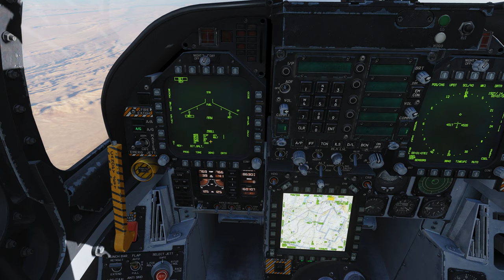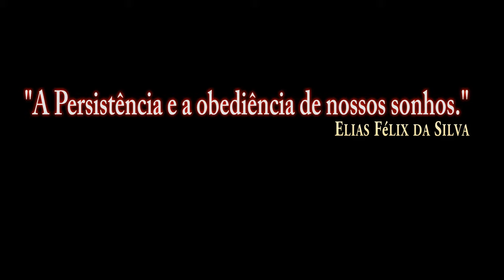DCS:F/A-18C_GBU-99/PT-BR_VÍDEO 1201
DCS:F/A-18C_AGM-62 Walleve/P-1/PT-BR_VÍDEO 1184
DCS:F/A-18C_AGM-62 Walleve/P-2/PT-BR_VÍDEO 1185
DCS:F/A-18C_AGM-62 Walleve/P-3/PT-BR_VÍDEO 1186
DCS:F/A-18C_AGM-62 Walleve/P-4/PT-BR_VÍDEO 1187
DCS:F/A-18C_AGM-62 Walleve/P-5/PT-BR_VÍDEO 1188
DCS:F/A-18C_AGM-62 Walleve/P-6/PT-BR_VÍDEO 1189
DCS:F/A-18C_AGM-65E Laser/P-1/PT-BR_VÍDEO 1190
DCS:F/A-18C_AGM-65E Laser/P-2/PT-BR_VÍDEO 1191
DCS:F/A-18C_AGM-65F/P-1/PT-BR_VÍDEO 1192
DCS:F/A-18C_AGM-65F/P-2/PT-BR_VÍDEO 1193
DCS:F/A-18C_AGM-65F/P-3/PT-BR_VÍDEO 1194
DCS:F/A-18C_GBU-12/PT-BR_VÍDEO 1195
DCS:F/A-18C_GBU-16/PT-BR_VÍDEO 1196
DCS:F/A-18C_MK-84/P-1/PT-BR_VÍDEO 1197
DCS:F/A-18C_MK-84/P-2/PT-BR_VÍDEO 1198
DCS:F/A-18C_MK-83/PT-BR_VÍDEO 1199
DCS:F/A-18C_MK-82/PT-BR_VÍDEO 1200
DCS:F/A-18C_MK-83 Bunker/P-1/PT-BR_VÍDEO 1202
DCS:F/A-18C_MK-83 Bunker/P-2/PT-BR_VÍDEO 1203
DCS:F/A-18C-MK-82SE(Snake Eye)/P-1/PT-BR_VÍDEO 1204
DCS:F/A-18C-MK-82SE(Snake Eye)/P-2/PT-BR_VÍDEO 1205
DCS:F/A-18C-Foguete MK-HE/PT-BR_VÍDEO 1206
DCS:F/A-18C-AGM-154A/PT-BR_VÍDEO 1207
DCS:F/A-18C-AGM-154C JSOWP/P-1/PT-BR_VÍDEO 1208
DCS:F/A-18C-AGM-154C JSOW/P-2/PT-BR_VÍDEO 1209
DCS:F/A-18C-AGM-154C JSOW/P-3/PT-BR_VÍDEO 1210
DCS:F/A-18C-AGM-154C JSOW/P-4/PT-BR_VÍDEO 1211
DCS:F/A-18C-GBU-31/P-1/PT-BR_VÍDEO 1212
DCS:F/A-18C-GBU-31/P-2/PT-BR_VÍDEO 1213
DCS:F/A-18C-GBU-31/P-3/PT-BR_VÍDEO 1214
DCS:F/A-18C-GBU-38/PT-BR_VÍDEO 1215
DCS:F/A-18C-GBU-31(V)/P-4/PT-BR_VÍDEO 1216
DCS:F/A-18C-AGM-88C/P-1/PT-BR_VÍDEO 1217
DCS:F/A-18C-AGM-88C/P-2/PT-BR_VÍDEO 1218
DCS:F/A-18C-AGM-88C/P-3/PT-BR_VÍDEO 1219
DCS:F/A-18C-AGM-88C/P-4/PT-BR_VÍDEO 1220
DCS:F/A-18C-M61A2 GUNS AR-Terra/P-1/PT-BR_VÍDEO 1221
DCS:F/A-18C-M61A2 GUNS AR-AR/P-1/PT-BR_VÍDEO 1222
DCS:F/A-18C-AIM-9X(JHMCS)/P-1/PT-BR_VÍDEO 1223
DCS:F/A-18C-AIM-9X(JHMCS)/P-2/PT-BR_VÍDEO 1224
DCS:F/A-18C-AIM-9X(JHMCS)/P-3/PT-BR_VÍDEO 1225
DCS:F/A-18C-AIM-120B AMRAAM/PT-BR_VÍDEO 1226